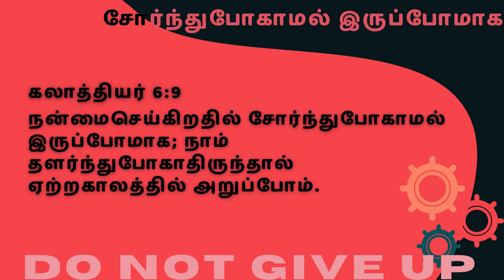May Day Whatsapp Status Tamil மே தின வாழ்த்துக்கள் 2021